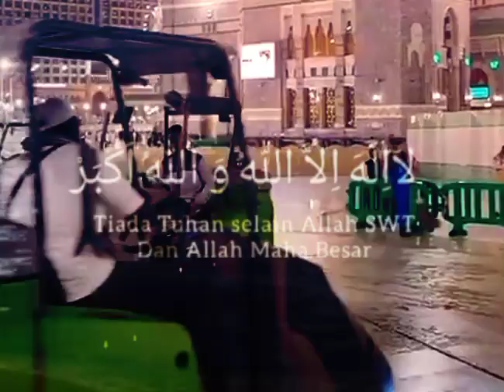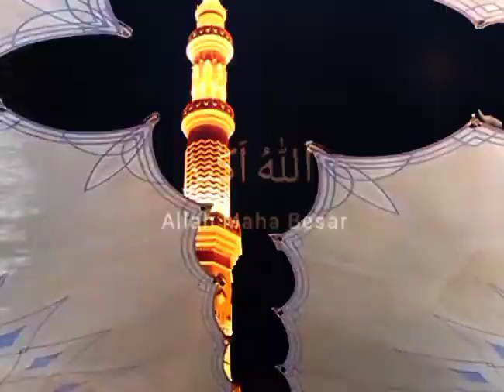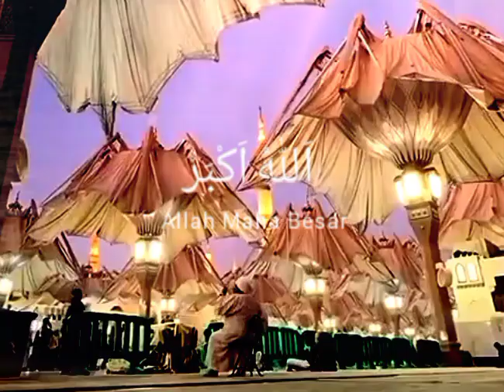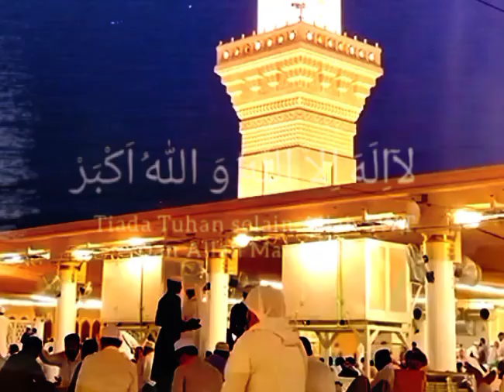Kumandang Takbir Merdu Idul Adha 2024✅ Bikin Hati Tersentuh..🤗🤗🤗🥰😍‼️